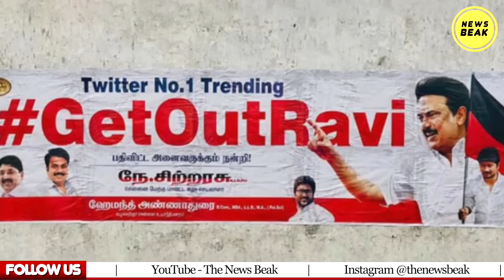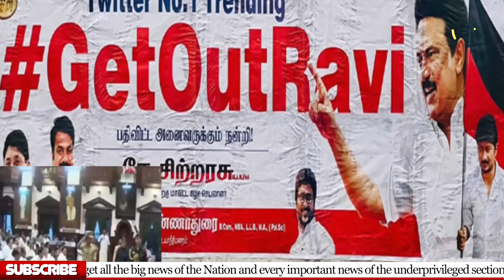Tamilnadu के गवर्नर R N Ravi ने किया Dr Ambedkar और Periyar का अपमान, गवर्नर के खिलाफ प्रदर्शन जारी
UPI - newsbeak@yesbank